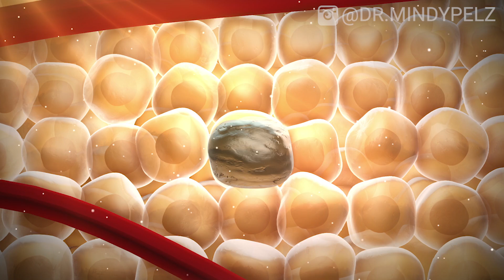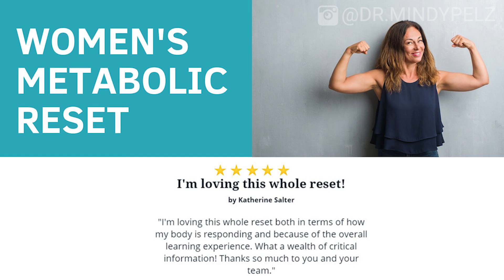5 Foods That Boost Autophagy Based on Studies | Foods That Promote Autophagy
Foods for autophagy: cacao, coffee (organic), olives, curcumin, and green tea will help increase or boost autophagy according to studies.

TIMESTAMP:

00:00 Autophagy is a long game
01:55 Specific conditions to cells that didn't get enough autophagy
02:55 Foods that promote autophagy
03:03 Cacao promotes autophagy
04:18 Best chocolate for autophagy
05:33 Coffee stimulates autophagy after 1-4 hrs after drinking coffee
06:04 My recommendations for coffee
06:52 Curcumin induced oxidative stress causes autophagy
08:52 Why should you add olive oil into your diet
10:21 Green tea and Bergamot tea stimulates autophagy

Foods that promote autophagy:
-Coffee
-Green tea
-Turmeric
-Ginger
-Cinnamon
-Ginseng
-Mushrooms (lion’s mane)

3 major things you need to know about autophagy

1. Autopghay is your body's intelligent ability to self-detox. It is your cell cleaning up and recycling old and broken parts.

Think about how you feel when you clean your house up. Calm mind, accomplished, more energy... That's what's happening in your cells when autophagy kicks in!

2. There are many ways to stimulate autophagy. Fasting, keeping protein under 20 grams, sleep, HIIT exercise, red light therapy, certain foods like chocolate... the list goes on!

3. It's important to cycle in and out of autophagy. Everything in the human body works best in cycles! Just because we love autophagy, doesn't mean we should induce it all the time.

Reference:

Role of D-Limonene in Autophagy Induced by Bergamot Essential Oil in SH-SY5Y Neuroblastoma Cells

A Review of the Role of Green Tea (Camellia sinensis) in Antiphotoaging, Stress Resistance, Neuroprotection, and Autophagy

Curcumin, mitochondrial biogenesis, and mitophagy: Exploring recent data and indicating future needs.

Anticancer Potential of Oleuropein, the Polyphenol of Olive Oil, With 2-Methoxyestradiol, Separately or in Combination, in Human Osteosarcoma Cells.